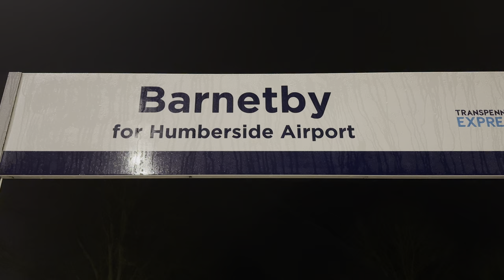Train spotting at Barnetby Station 7/3/2024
Well this was a freezing session in the wind for sure but still got a few trains never the less. In the end I gave up my hands were just to frozen.  Today I saw a few class 70s and 66s running the biomass although my wind mic broke so I could not post the whole video due to horrific wind noise in those clips.